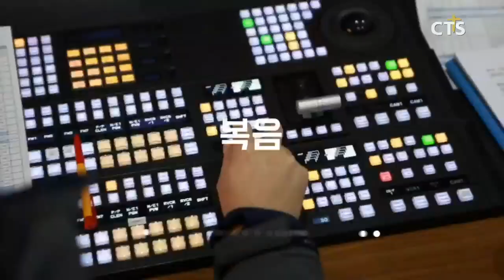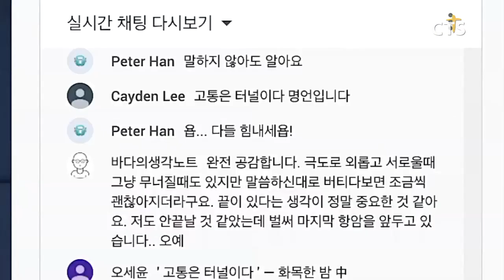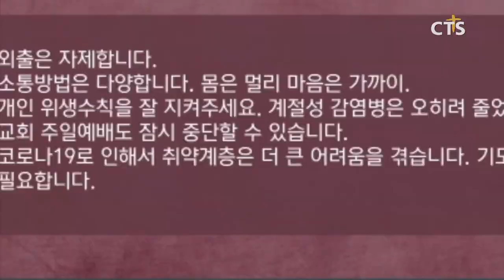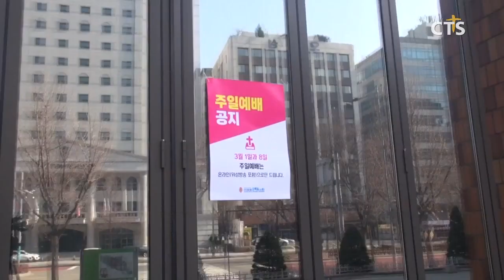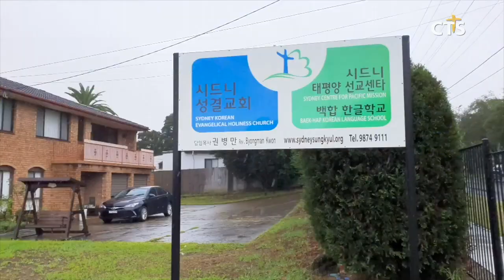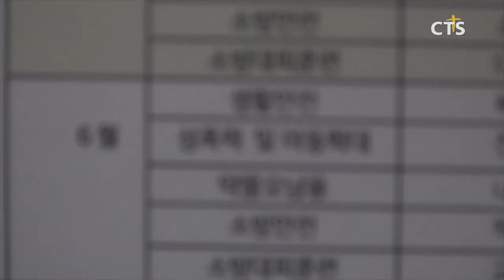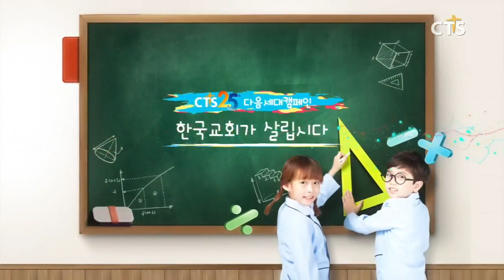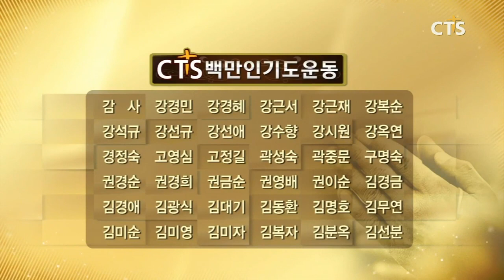코로나 19 확산에 따른 이웃나라 일본, 동경 올림픽 영향은? / 코로나19사태로 인한 교회의 대처와 섬김과 노력 / 무료국수나눔, 울산혁신교회 박재덕 목사